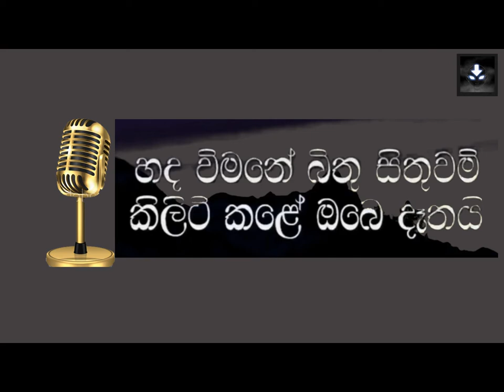paya a sanda | Karoake | Without Voice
If You Like To Donate Us For Cost Of Service Provider. Thank You